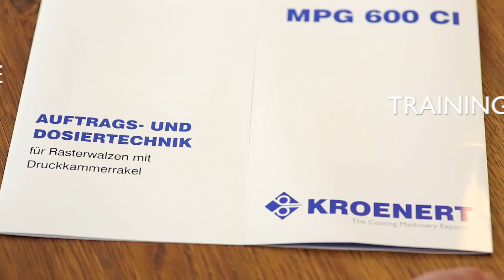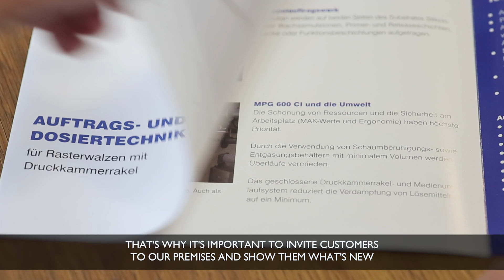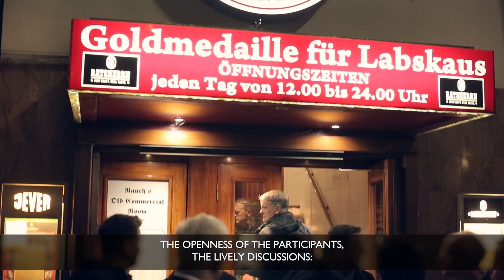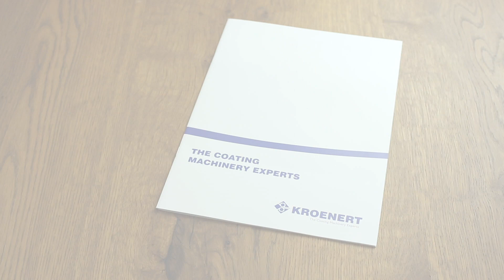Kroenert GmbH - Schulungsvideo - EN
Kroenert GmbH - Schulung - TRAININGSVIDEO - UNTERTITEL ENGLISCH
Filmproduktion

Film by